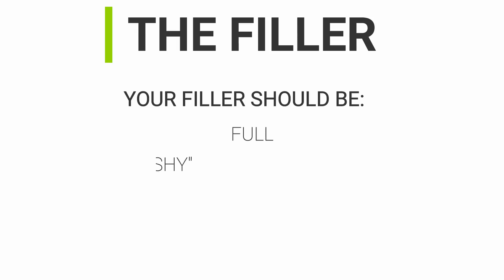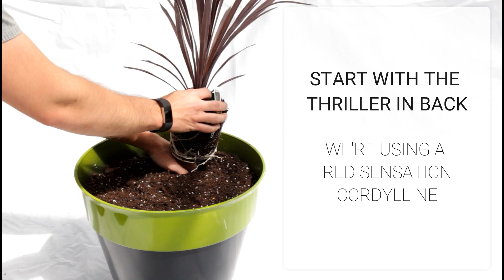How To Make Combo Pots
Here's one simple recipe for making stunning combo pots!